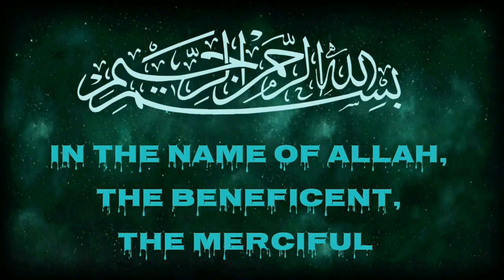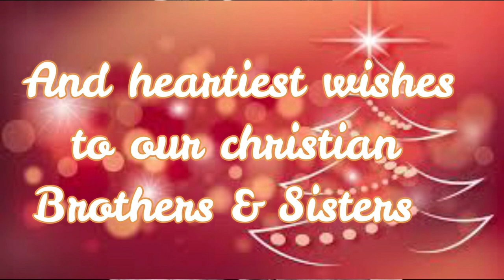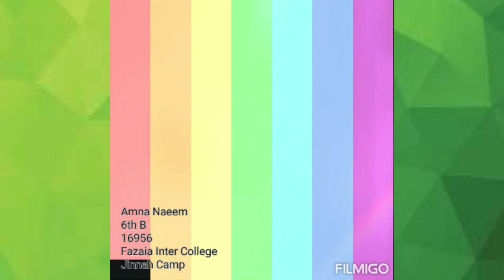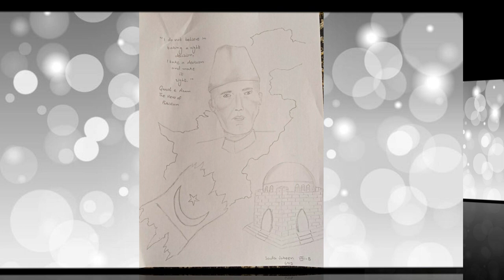Fazaia Inter College JC Nurkhan Celebrate Quaid Day on zoom meeting.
AOA
Amna Umair!
In this video, we can see that how can we faced and overcome this pandemic situation.
Whatever the circumstances great nation never forgets their leaders and well-wishers.